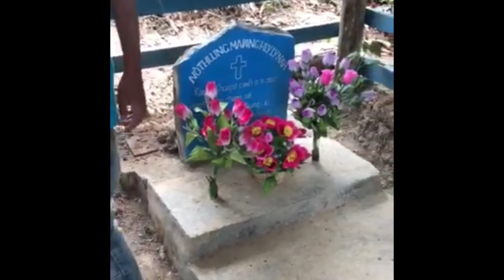Sem nak kan khua le ram anuam bik ko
Ceu pi le mah chin and family